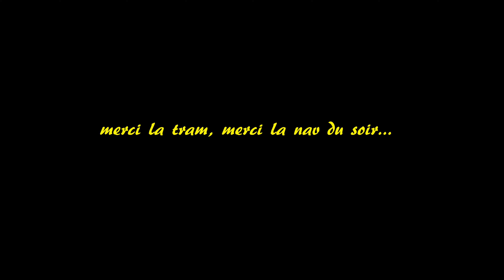windsurf leucate le goulet - 16 mai 2021 AB+ JP exocet neilpryde - nav du soir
quelques jours de vacance et on se retrouve avec Fabrice et Philippe sur le spot du goulet a Leucate.
Le vent arrive le soir vers 17h30...jusqu au couvre feu de 19h00

Jive: x-wave 81L(sideon 22 + 2 thrusters 10)  + combat 5.3m²
Fab: JP freestyle wave 86L + combat 5.3m²
Phil: AB+ + excess 5.4m²

gopro hero7 black + montage premiere + filtre 300hz sur son cam + incrustation speedometer

windsurf leucate